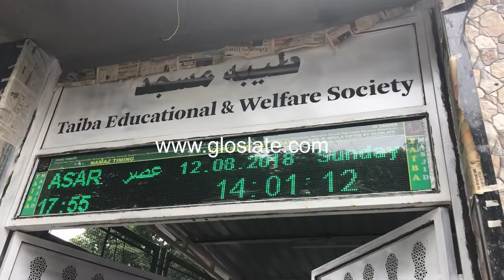P10 Green Mosque Namaz timing Indicator by Gloslate in Mumbai. Visit for more.